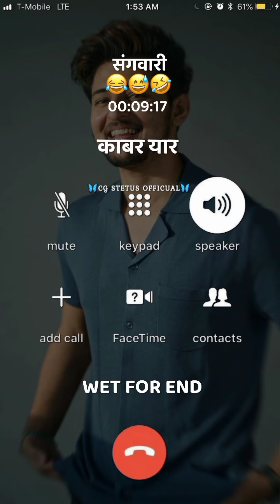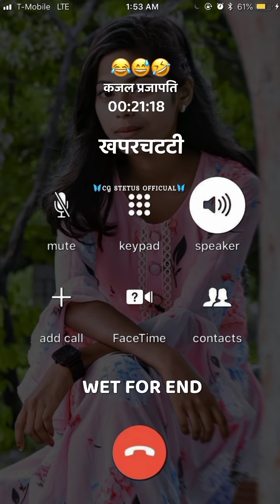Cg Coll Records || Cg Funny Coll Records Status Video 🤪 || Chhattisgarhi Comedy Coll Records Video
@mk official
Your Queri
cg jocks Video
cg comedy Video
cg Coll Record Video
cg funny coll records Video